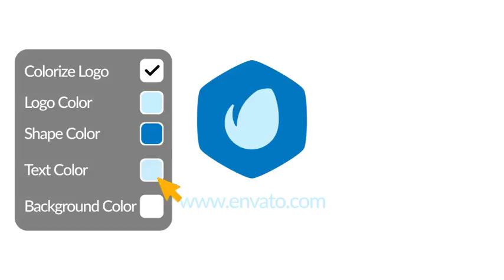RD Simple Logo Reveal 3 | After Effects template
Last Update: 19 July 17
Created: 19 July 17
After Effects Version: CC 2015, CC 2014, CC
Files Included: After Effects Project Files
Universal Expressions: Yes
Length: 0:08
Resolution: 1920x1080
File Size: 1MB
Media Placeholders: 1
Text Placeholders: 1
Category: (logo-stings)

Description: After Effects CC Template - RD Simple Logo Reveal 3 Features Requires After Effects CC and above No plugins need, 100% After Effects build Fast rendering Use Universal Expression, it s mean work with any language Resolution Full HD (1920x1080 ) and 30 Frame Per Second Very easy to edit logo and text, just drag and drop Quick and very easy to customize color Well organized project If you are not familiar with After Effects or have any question about this project, Just contact me.